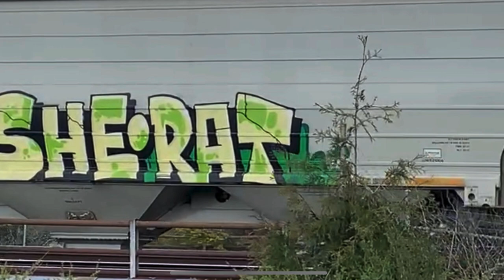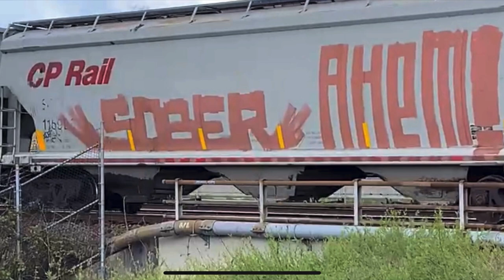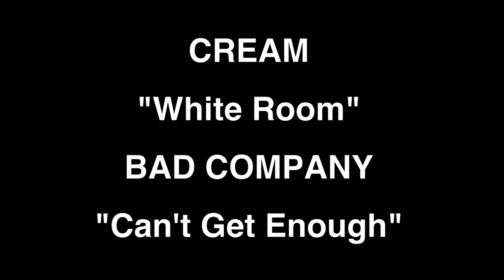Train Graffiti - Can't Get Enough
Cream & Bad Company